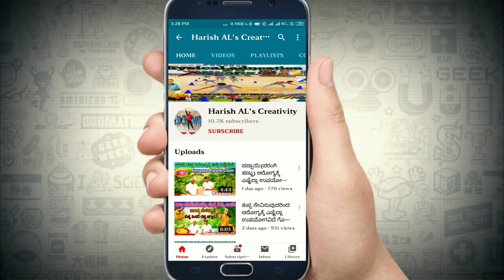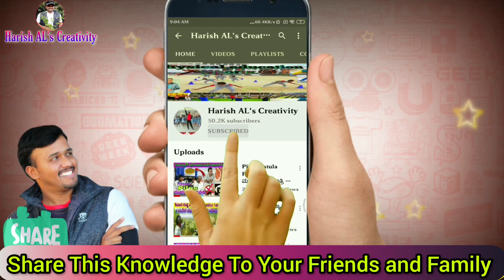ಬ್ರಹ್ಮದಂಡೆ ಗಿಡ, ನರಿ ಮುಳ್ಳು Bramha dande | Echinops echinatus Roxb | ಲೈಂಗಿಕ ಸಮಸ್ಯೆಗೆ ಸುಪ್ರಸಿದ್ಧ ಔಷಧಿ.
ಲೈಂಗಿಕ ಅಂಗವೈಪಲ್ಯದ ಚಿಕಿತ್ಸೆಗೆ ಸುಪ್ರಸಿದ್ದ ಔಷಧೀಯ ಸಸ್ಯ

ಈ ಗಿಡ ಅನೇಕ ಔಷಧಿ ಗುಣಗಳನ್ನು ಹೊಂದಿದೆ ಮತ್ತು ಈ ಗಿಡವನ್ನು ಆಯುರ್ವೇದ ಶಾಸ್ತ್ರದಲ್ಲಿ ಅತಿ ಹೆಚ್ಚು ಬಳಕೆ ಮಾಡುತ್ತಾರೆ ಏಕೆಂದರೆ ಅಧಿಕ ಪ್ರಮಾಣದ ಔಷಧಿಗುಣಗಳು ಈ ಗಿಡದಲ್ಲಿ ಇದೆ ನಂತರ ಬ್ರಹ್ಮದಂಡೆ ಗಿಡವನ್ನು ಒಂದೊಂದು ಹೆಸರಿನಿಂದ ಕರೆಯಲಾಗುತ್ತದೆ ಸಂಸ್ಕೃತದಲ್ಲಿ ಒಂದು ರೀತಿ ಮತ್ತು ಕನ್ನಡ ತಮಿಳು ತೆಲುಗು ಈ ಭಾಷೆಗಳಲ್ಲಿ ಒಂದೊಂದು ರೀತಿ ಈ ಗಿಡದ ಹೆಸರನ್ನು ಕರೆಯಲಾಗುತ್ತದೆ ಮತ್ತು ಈ ಗಿಡ ನೋಡಲು ತುಂಬಾ ಸುಂದರವಾಗಿರುತ್ತದೆ ಆದರೆ ಮುಟ್ಟಲು ಆಗುವುದಿಲ್ಲ ಏಕೆಂದರೆ ಈ ಗಿಡದ ಸುತ್ತಲೂ ಮುಳ್ಳುಗಳು ಇರುತ್ತದೆ ಈ ಗಿಡದ ಪ್ರತಿಯೊಂದು ಭಾಗವೂ ಕೂಡ ತುಂಬಾ ಔಷಧಿ ಗುಣದಿಂದ ಕೂಡಿದೆ ಹಾಗಾದರೆ ಏನಿಲ್ಲ ಸಮಸ್ಯೆ ನಿವಾರಣೆ ಮಾಡುತ್ತದೆ ಈ ಗಿಡ ಎಂಬುದನ್ನು ತಿಳಿದುಕೊಳ್ಳೋಣ ಬನ್ನಿ .

ಬ್ರಹ್ಮದಂಡೆ ಈ ಗಿಡವನ್ನು ಅತಿ ಹೆಚ್ಚಾಗಿ ಲೈಂಗಿಕ ಕ್ರಿಯೆ ಹೀನತೆ ಸಮಸ್ಯೆಗೆ ಬಳಕೆಗೆ ಮಾಡಲಾಗುತ್ತದೆ ಮತ್ತು ಅಂಗವೈಕಲ್ಯ ಸಮಸ್ಯೆಗೆ ಕೂಡ ಈ ಗಿಡವನ್ನು ಬಳಕೆ ಮಾಡಲಾಗುತ್ತದೆ ಮತ್ತು ಈ ಗಿಡದ ಎಲೆ ಹಾಗೂ ಕಾಂಡ ತುಂಬಾ ಔಷಧಿ ಗುಣಗಳನ್ನು ಹೊಂದಿದೆ ಸಂತಾನೋತ್ಪತ್ತಿ ಮತ್ತು ಮಂಡಿ ನೋವು ಎಲ್ಲ ಸಮಸ್ಯೆಗಳನ್ನು ನಿವಾರಣೆ ಮಾಡಲು ಈ ಗಿಡ ತುಂಬಾ ಪ್ರಸಿದ್ಧಿಯಾಗಿದೆ ನಿಮಗೇನಾದರೂ ಲೈಂಗಿಕ ಹೀನತೆ ಸಮಸ್ಯೆ ಅಥವಾ ಸಂತಾನೋತ್ಪತ್ತಿ ಸಮಸ್ಯೆಯಿದ್ದರೆ ಈ ಗಿಡವನ್ನು ಬಳಕೆಮಾಡಿ ತುಂಬಾ ಒಳ್ಳೆಯದು ನಿಮ್ಮ ಎಲ್ಲಾ ಸಮಸ್ಯೆಗಳು ಕೂಡ ಅತಿಬೇಗನೆ ನಿವಾರಣೆ ಆಗುತ್ತದೆ ಬೇಕಾದರೆ ಮಾಡಿ ನೋಡಿ ನಿಮಗೆ ಒಳ್ಳೆಯ ಫಲಿತಾಂಶ ದೊರೆಯುತ್ತದೆ.

Brahma Dande ಚಿಕಿತ್ಸೆ, ನಿಯಂತ್ರಣ, ನಿವಾರಣೆ, ಮತ್ತು ಕೆಳಗೆ ನಮೂದಿಸಿದ ರೋಗಗಳು, ನಿಯಮಗಳು ಮತ್ತು ಲಕ್ಷಣಗಳ ಸುಧಾಹರಣೆಗಾಗ್ಗಿ ಬಳಸಲಾಗುತ್ತದೆ:
ಶಿಲೀಂಧ್ರ ಸೋಂಕುಗಳು
ನೋವು
ಉರಿಯೂತ
ಆಕ್ಸಿಡೇಟಿವ್ ಒತ್ತಡ
ಫೀವರ್
ವೂಂಡ್ಸ್
ಲೈಂಗಿಕ ಅಂಗವೈಕಲ್ಯ
ಕಡಿಮೆ ಮೂತ್ರದ ವಿಸರ್ಜನೆ